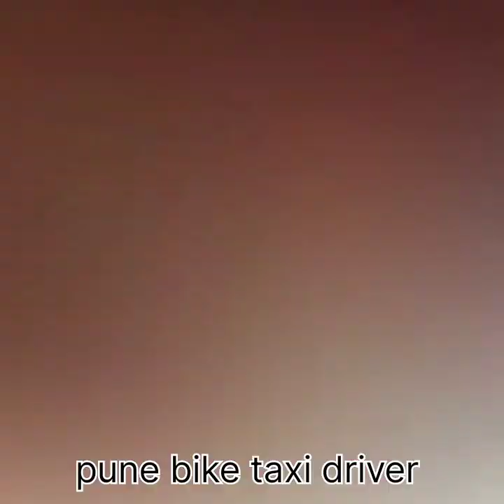Rapido bike taxi pune Rto arrested rapido bike rapidobiketaxiban olabike uberbike bikebann🛵🛵📸